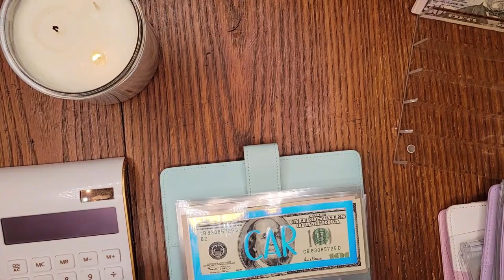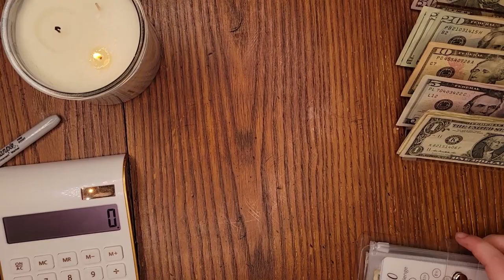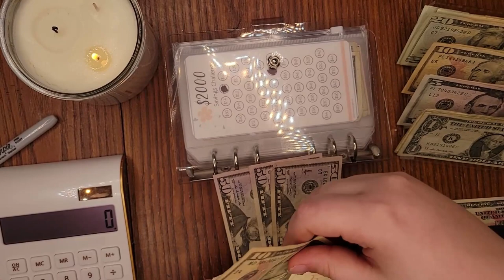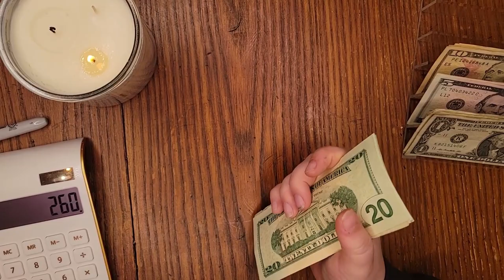VERY SHORT CASH CONDENSING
this probably should have stayed in the drafts lol

Hello! Thank you so much for clicking on my video, I hope you enjoyed it! See you soon!!

➳ LINKS

CARRIEJAY BUDGETS

A6 ENVELOPES
MICROPHONE I USE
CASH TRAY
COIN COUNTER